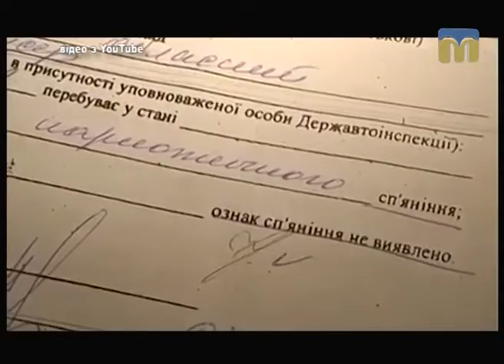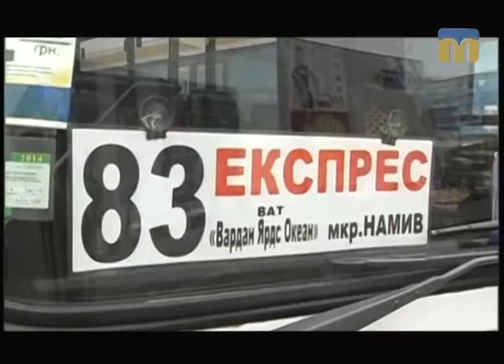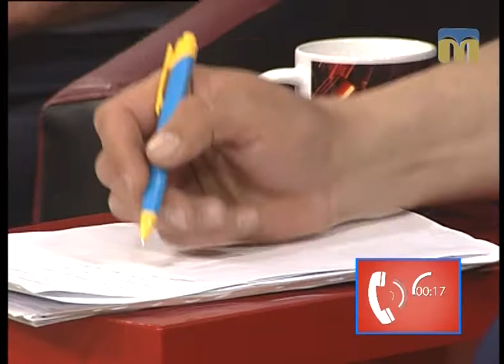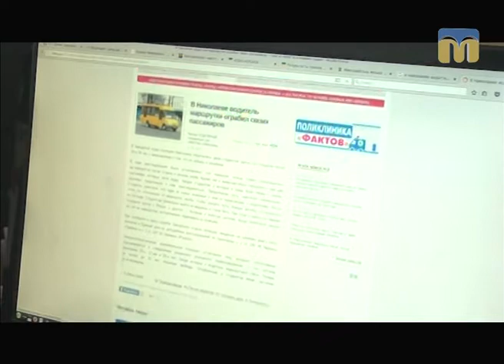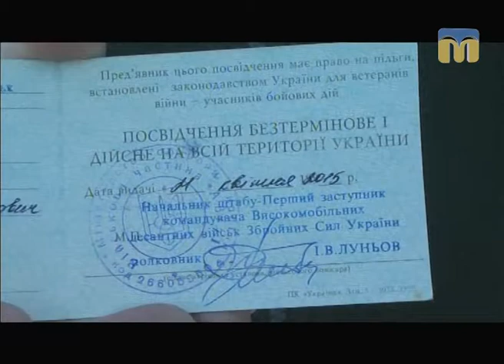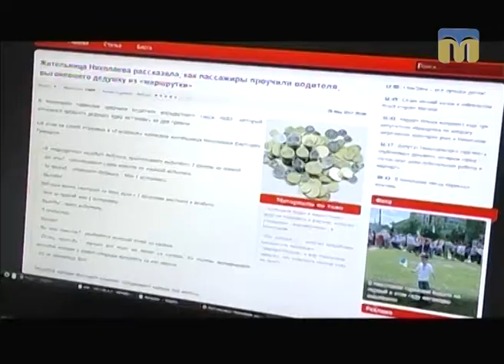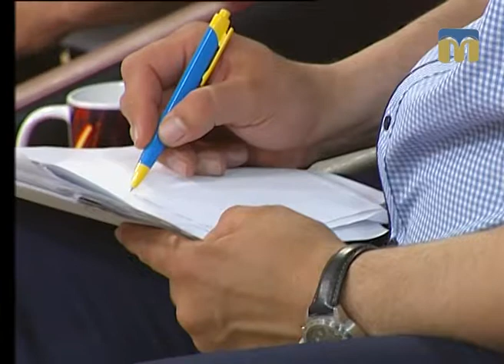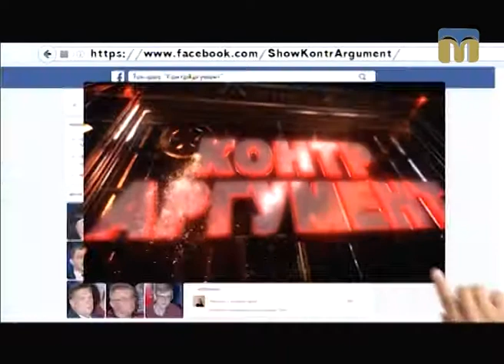КонтрАргумент. Автоперевізники Миколаївщини - 01.06.2017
Гості студії:
- Вознесенський міський голова Віталій Луков;
- начальник “Укртрансінспекції” в Миколаївській області Сергій Кривошапка;
- керівник ГО “Центр антикорупційних розслідувань”, радник міського голови Денис Барашковський.
Ведучий ток-шоу: Ярослав Індиков.
Автоперевізники, водії-хами, які не нехтують піднімати руку на пасажирів,  чергові вимоги підвищення вартості проїзду на фоні маршруток, які гублять колеса і двері по дорозі з пункту А до пункту  Б, а також комунальне підприємство-перевізник  у центрі уваги програми “Контраргумент”.